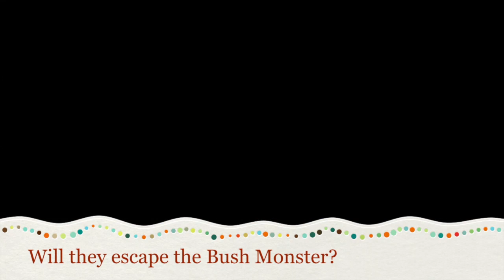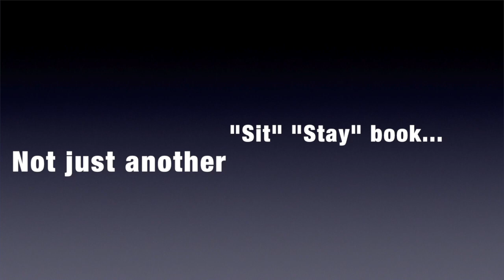Trip's First Island Steps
Twelve week old pup learns to close a door, meets a huge Hog and has other adventures.